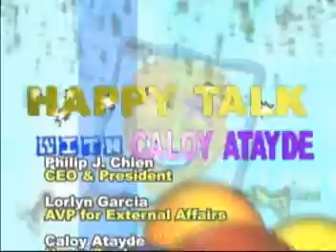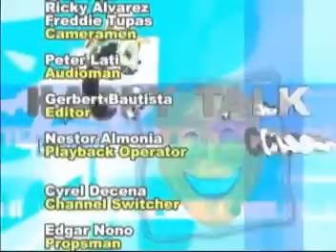Happy Talk Season 4 Episode 3 Part 5- Creative Volunteerism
Happy Talk is a weekly one hour TV show which is hosted by Caloy Atayde, a man who has spent more than 30 years producing values-oriented mass media materials like television, nationwide campaigns, and reading materials. He is also the founder of the Boyoyong Clowns, the first ever values-oriented clowns in the Philippines. Caloy Atayde and his his Guests share their thoughts, knowledge, and experiences to help others live happier lives. This show provides the TV audience w/ relevant information regarding relationships, attitudes, and emotions that will help them know what it takes to be happy. Happy Talk can be viewed on channel 21 GNN through Destiny Cable and other local cable providers nationwide. It is every Saturdays and Sundays at 7:10 pm to 8:00 pm and 10:10 pm to 11:00 pm.

Here are the episodes from the 4th season of the show.

This is the 3rd episode of the 4th season. The theme of the show is Creative volunteerism.  My Guests are members and students of DLSU Dasma who participate voluntary work that helps other people.  They are Dr. Crispina Corpus, Jen Padernal, John Reynald Rayco, Jennydhel Sacramento, and Robin Edwin Mendoza. My other guests are Techie Bautista, Sister Eva Maamo, and former QC mayor Jun Simon. And my remaining guests are the members of Gawad Kalinga. They are comprised of john Michael Go,  Mikka Hipol, Felice Karingal, and Pierre Henri Berrard. Watch and appreciate.